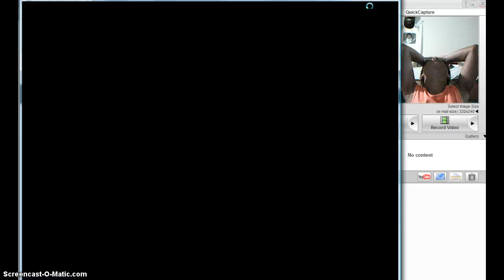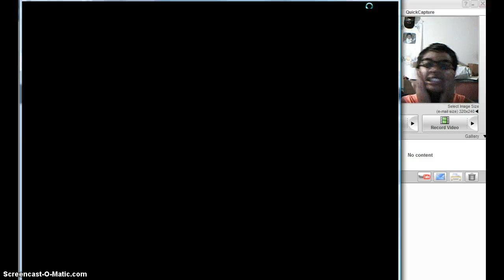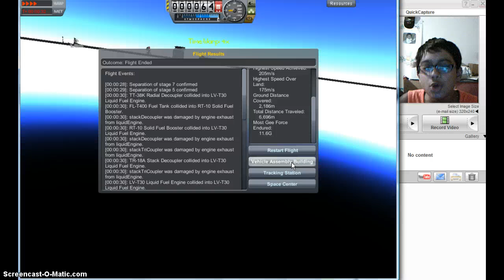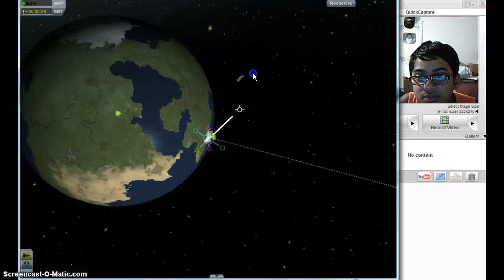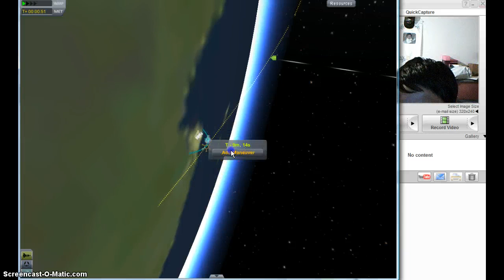Kerbal Space Program-pt3-I dare you to skip to14:30!